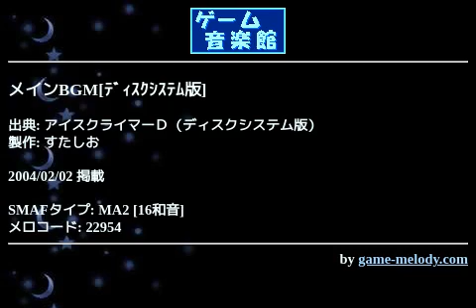メインBGM[ﾃﾞｨｽｸｼｽﾃﾑ版] (アイスクライマーＤ（ディスクシステム版）) by すたしお | ゲーム音楽館☆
投稿者: すたしお
投稿者コメント: 曲の長さがカセット版に比べて２倍に！
それでも、やっぱり、三角波だけです…。

ゲーム音楽館_アイスクライマーＤ（ディスクシステム版）